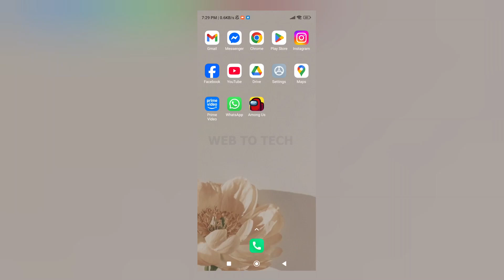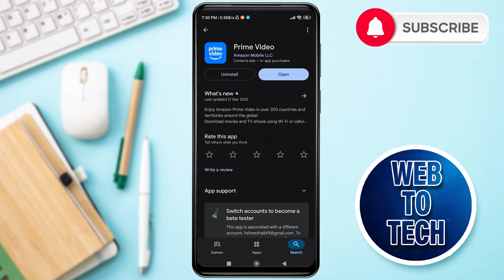How To Update Amazon Prime Video App 2025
A quick guide on "How To Update Amazon Prime Video App 2025" by Web To Tech.

Learn how you can easily update your Amazon prime video application on android mobile. Watch and follow step by step process.

✅Please Drop a comments if you have any feedback or queries.

⚠️Note: Using Our Video Content Without Prior Permission Is Strictly Prohibited.

👉This YouTube channel 'WebToTech' video has been made for Informational and Educational Purposes only. 'WebToTech' doesn't represent these companies and their Trademark, Logos, Apps or Websites displayed on videos and thumbnail.